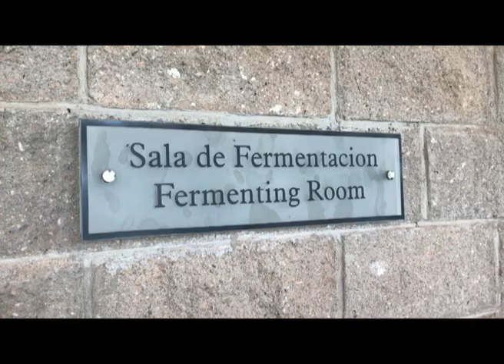Estancia y Bodega Colomé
Visita a Estancia Colomé. Experiencia Colomé: visita a la bodega y Museo de la Luz.
Créditos - Fotos: Copyright James Turrel, Photos Florian Holzherr.